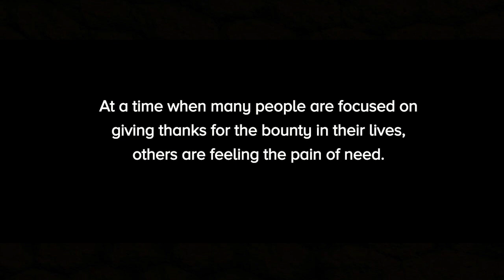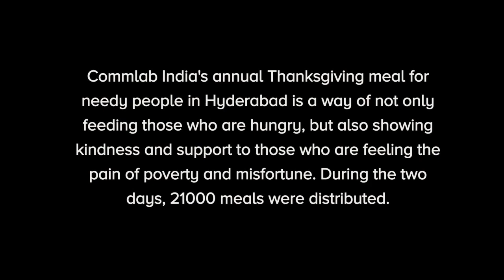CommLab India's Hunger Mission 2021: Feeding 21,000 Needy People in Hyderabad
CommLab India's Hunger Mission 2021 has been a tremendous success, reaching out to 21,000 people in need in Hyderabad. Together, we can fight hunger and make a positive change in our community.